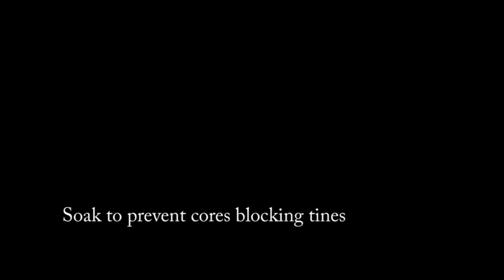Royal Cinque Ports Golf Club Putting Green Maintenance 2019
Following an outbreak of anthracnose ( a disease that attacks the base and leaf on annual meadow grass ) which on our course is classed as an undesirable grass for the following reasons, it produces a lot of thatch which takes a lot of management to provide firm surfaces all year round, it is susceptible to disease which is no good with fungicides disappearing off the market each year, and the plant produces a seed head which is unsightly and leads to slow greens,

This disease can be seen as natures graminicide, getting rid of grasses we would rather not have. by letting it run its course we can fill in these gaps with better grasses and create a better environment for them to develop and spread.